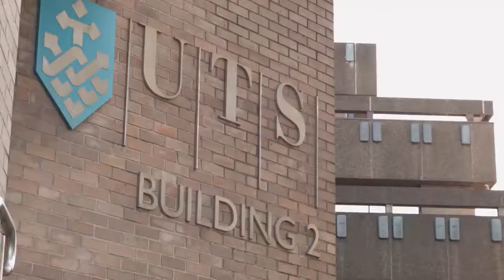MAN TGS 8x8 LinCon Hire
A Day In The Life of 'LinCon Hire' with their TGS 41.480 8x8 truck.